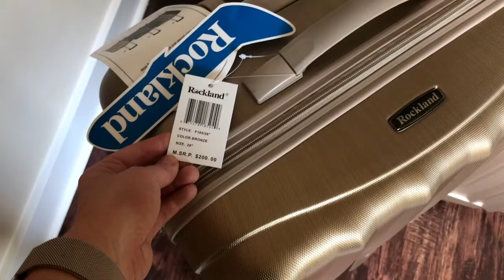NORDSTROM SALE | MY TODDLERS ARE DRIVING ME NUTS | SLIME FAIL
Welcome back!!